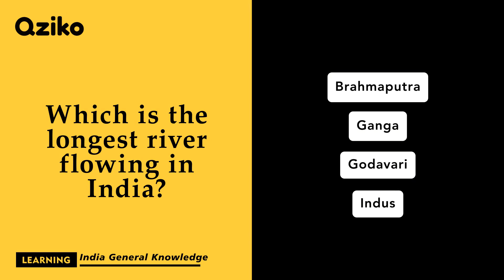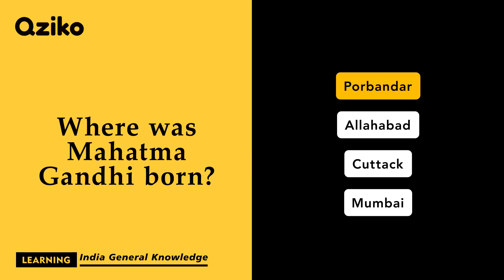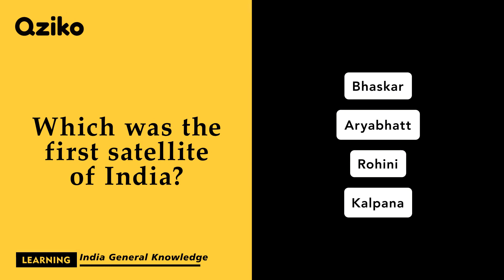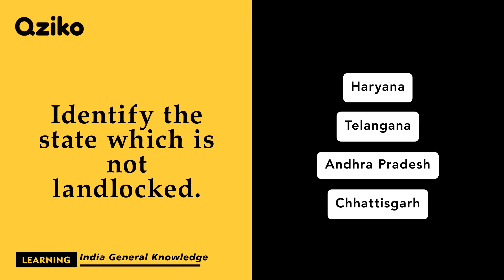Latest GK Quiz On India | Quiz Questions | Trivia Quizzes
qziko Learnings brings you the latest GK quiz on India, Quiz Questions based video. Let us know tour views on this General Knowledge Quiz or Trivia Quizzes video.